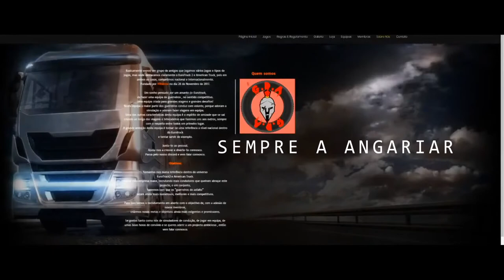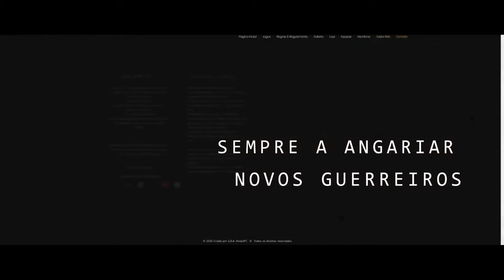GDA FOR EVER